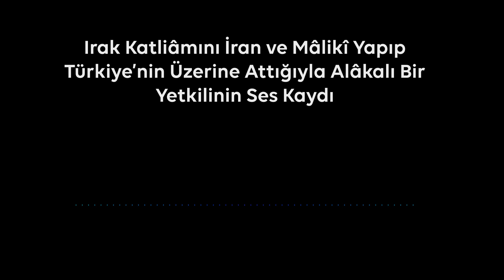Irak Katliâmını İran ve Mâlikî Yapıp Türkiye’nin Üzerine Attığıyla Alâkalı Bir Yetkilinin Ses Kaydı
TSK ONURUMUZDUR

Irak Muhalefetinin Ulusal Konseyi tarafından yayınlanan bu ses kaydı Doktor Abdunnâsır Cenâbî üstadımızın riyâsetinde hazırlanmıştır. Bu yayınladığımız ses kaydında konuşan kişi Irak Aşiret Şeyhleri Merkez Konseyi Genel Sekreteri ve Irak Muhalefetinin Ulusal Konsey Üyesi Şeyh Ali el-Fâris ed-Düleymi’dir.

Ses kaydının konusu Irak’ta yaşanan sivilleri öldürme hadisesinin, Irak’ta Türkiye’nin itibarını zedeleyip kötü göstermek, Türk Ordusunun Suriye’ye yapacağı operasyonu engellemek ve İran’ın bu mıntıkadaki tahribatını sürdürmek için İran ve Malikî tarafından tertip edildiğinin beyanıdır. Zaten eski Başbakan Nuri el-Malikî, 100 Sünni’yi eliyle öldürmekle iftihar eden bir cânîdir.

İmâm-ı Rabbânî Hazretleri’nin buyurduğu gibi: “Bidat ehlinin zararı müşriklerin zararından daha büyüktür.” Biz bunu manevi zarar diye anlıyorduk ama maddi zararları da görünce mesele daha iyi anlaşıldı. Putin’le bir şey hakkında anlaşsan sözünde durabilir ama dinleri takiyye olmuş bu zındıklardan ahde vefa nasıl beklenir?!

Türkiye, İran tehlikesinin bütün dünya kafirlerinin tehlikesinden daha büyük olduğunu anlayıp ona göre tedbir almadığı sürece büyük hüsranlara uğramanın tam arefesindedir. Allâh-u Teâlâ, yöneticilerimize ferâset, basîret ve ziyade şuur ihsan eyleyerek aziz devletimizi bu tehlikelerden uzak tutmaya muvaffak eylesin. Yüce milletimize ve devletimize zarar-zeval vermesin. Âmîn!

Altyazılı tercümeye fırsat bulamadığım için bu konu âcilen Türk toplumumda yayılsın diye Arapça ses kaydını yayınlıyorum. Arapça bilenler rahatça anlayabilirler. Arapça bilmeyenler keşke öğrenseydik diye temennide bulunabilirler.